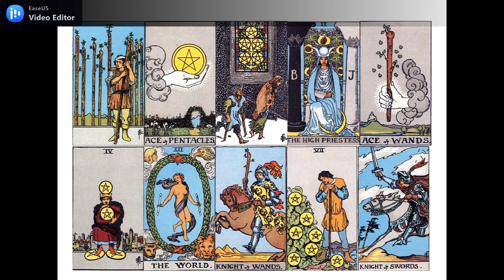LIBRA KARIR DAN KEUANGAN JUNI 2021